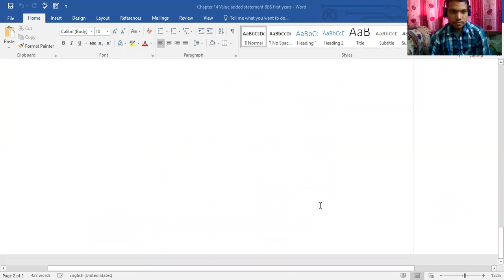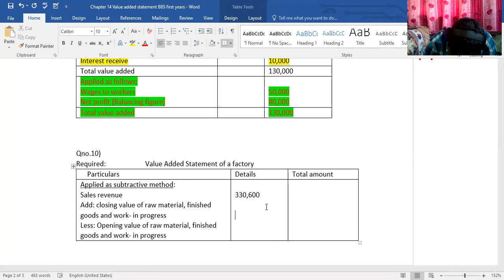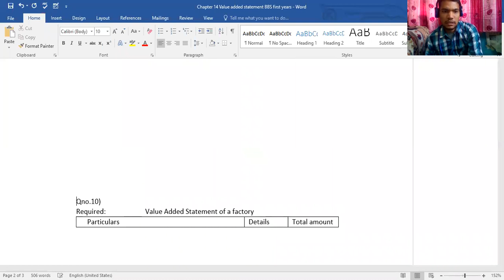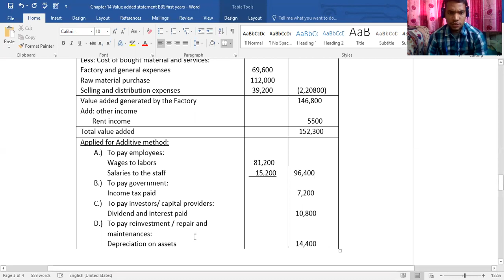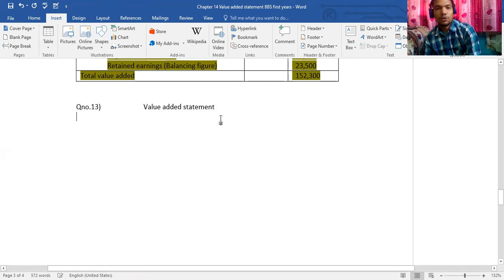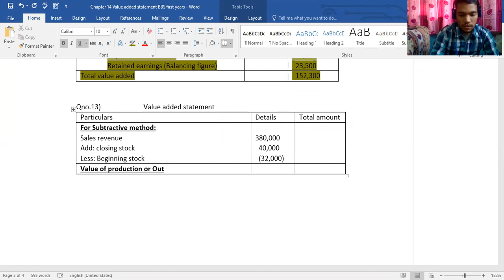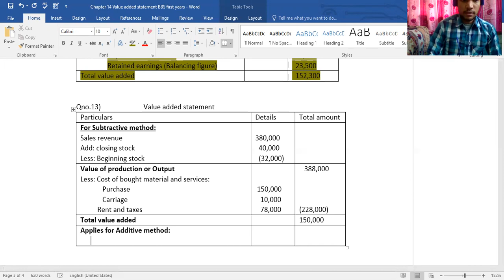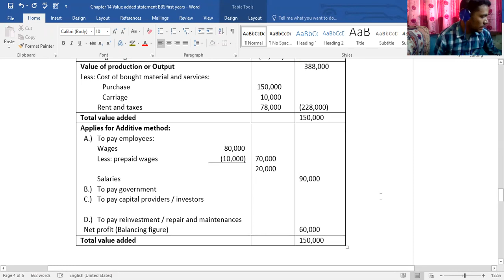BBS first year || Account || Value added statement Qno10 and qno. 13